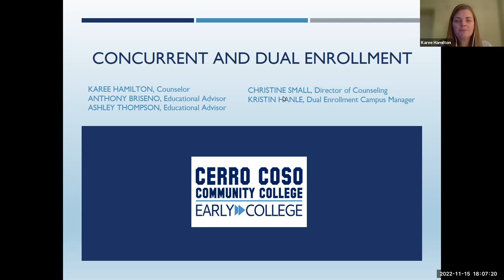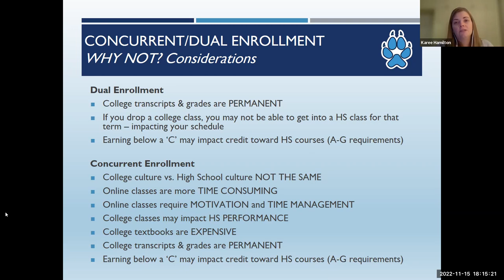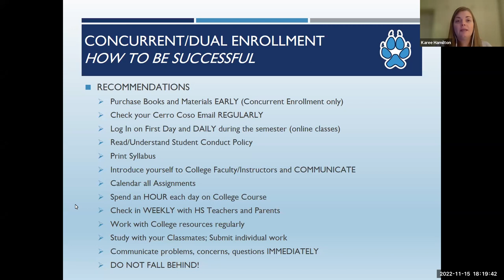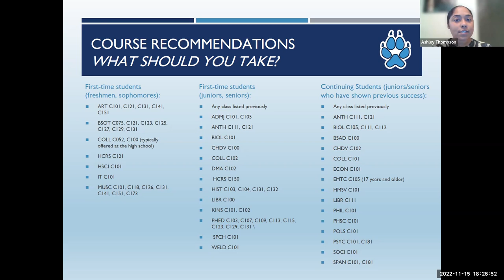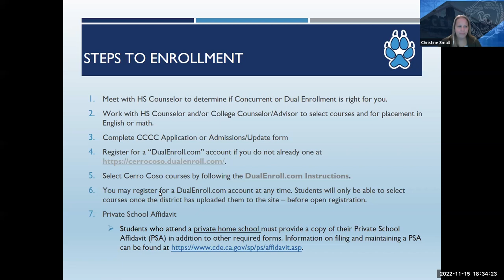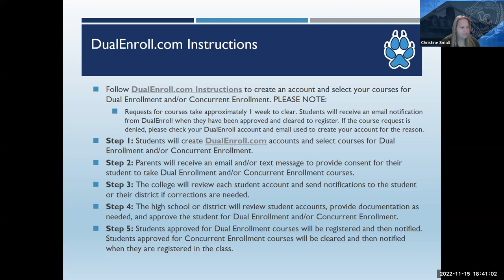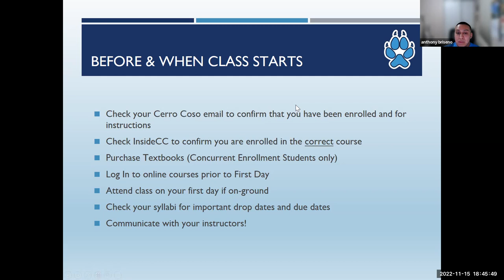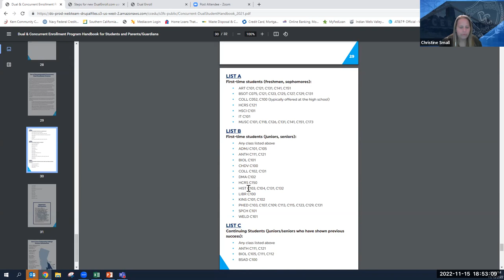Dual/Concurrent Enrollment Workshop